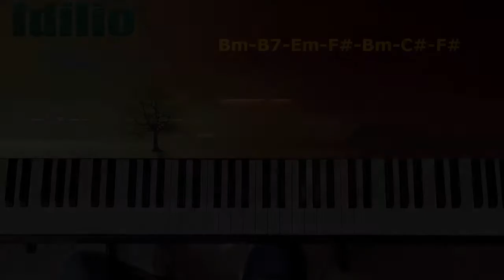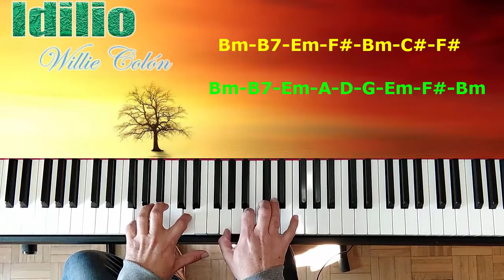Willie Colón. Idilio. Acordes en Piano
Idilio es una canción escrita en los años 30 por el guitarrista y compsitor puertoriqueño Alberto "Titi" Amadeo. Ha sido interpretada por muchos artisitas entre ellos Willie Colón.
Tonalidad Si menor